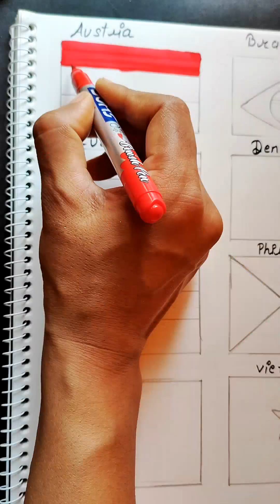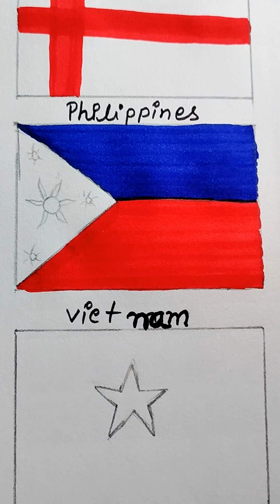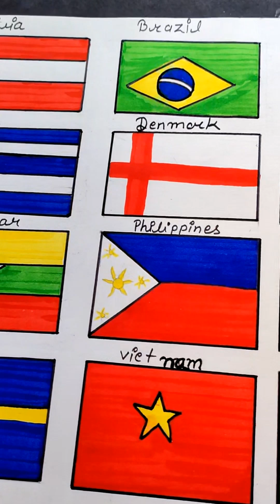Guide""Learn About Different Country Flags""All Country Flags with Names and Facts"